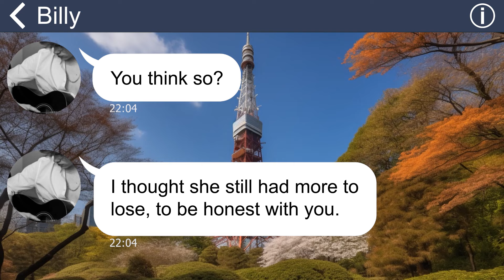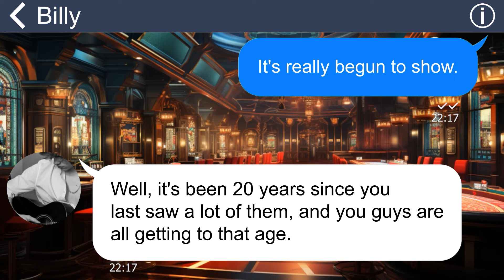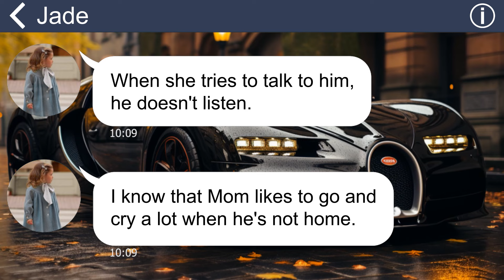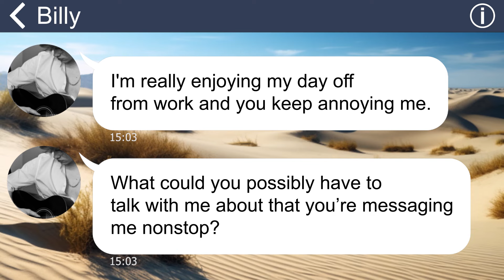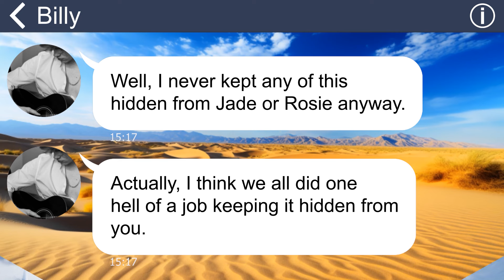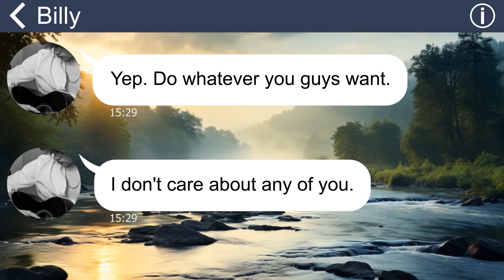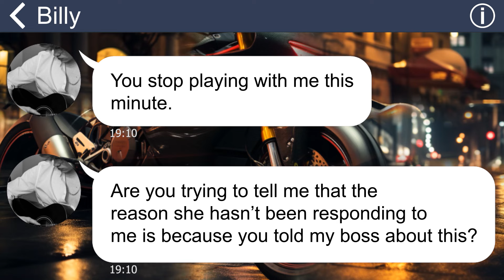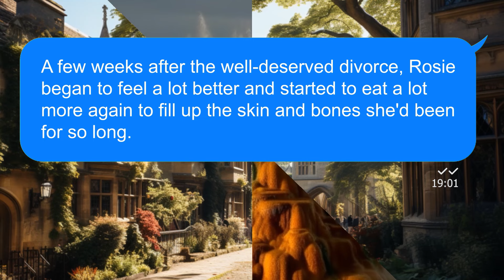[Apple] Bastard son left his wife and daughter hospitalized to have fun with his mistress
Summary: My daughter-in-law has become extremely thin lately, thinner than is healthy. Despite my concerns, my son insists it's normal no need to worry. I urged him to take better care of her. However, later on, my nephew reached out for help because my daughter-in-law had fainted, and my son was nowhere to be found—he was with his girlfriend! Unbelievable!